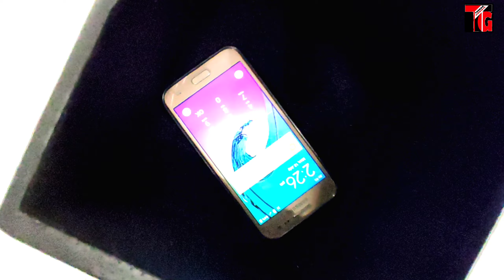Tata Altroz Latest Wooden armrest contact📞